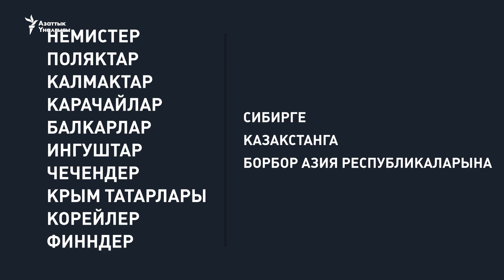Улут каймактары атылган кандуу жылдар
7-8-ноябрь – Кыргызстанда Тарых жана ата-бабаларды эскерүү күнү. Бул күндөрү 1937-38-жылдардагы сталиндик репрессиянын курмандыктары да эскерилди.
"Азаттыктын" тиркемесин көчүрүп алыңыз.